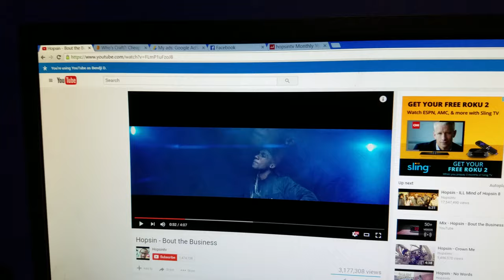IT'S OFFICIAL: The Illuminate Signed Me | Get Fixed